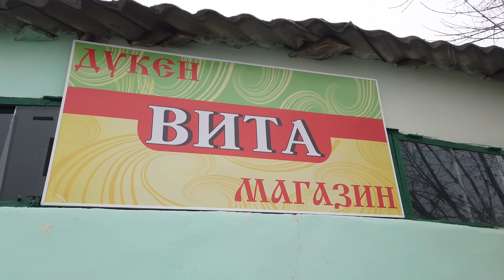Привет из Павлодара и с. Павлодарского.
ЮMoney 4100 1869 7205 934
КаспийГолд 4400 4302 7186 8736